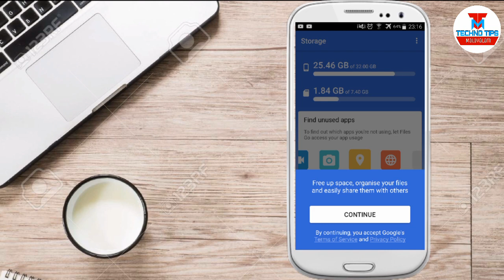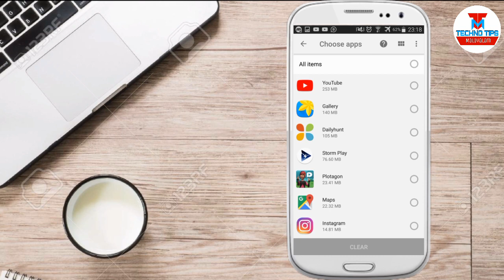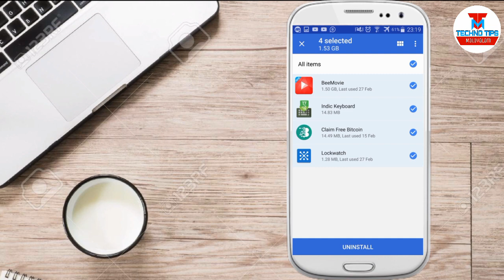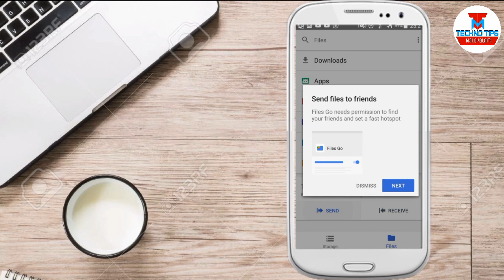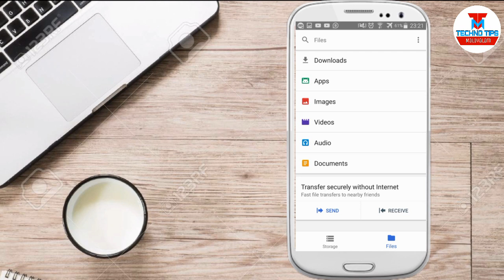ഫോണിൽ മെമ്മറി കുറവാണെങ്കിൽ ഈ ആപ്പ് ഉപകാരപ്പെടും | Increase Internal Storage space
In this video we will learn how get rid of phone storage full or memory low problem and free up phones internal storage space in minutes

Cheap & Best Sport Action Camera